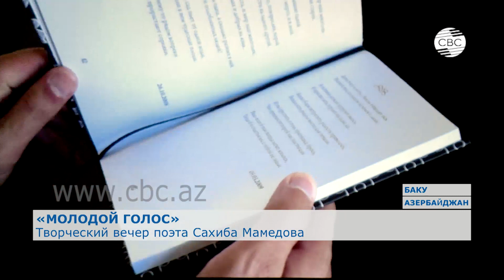Творческий вечер поэта Сахиба Мамедова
Сегодня поэзия, можно сказать, перекочевала из привычных томиков стихов на страницы интернет-ресурсов, но ничуть не потеряла своей актуальности в том числе и в Азербайджане. В Баку прошла встреча с молодым поэтом Сахибом Мамедовым

В 60-е поэты в СССР собирали стадионы. Кажется, что времена эти давно прошли, но и сегодня искусство слова продолжает оставаться интересным для широкого зрителя и собирать концертные залы.  В том числе и в Баку. В Театре песни имени Рашида Бейбутова прошёл первый творческий вечер молодого азербайджанского поэта Сахиба Мамедова.